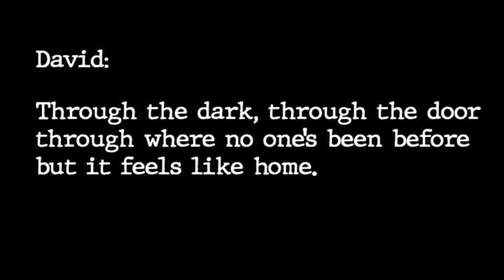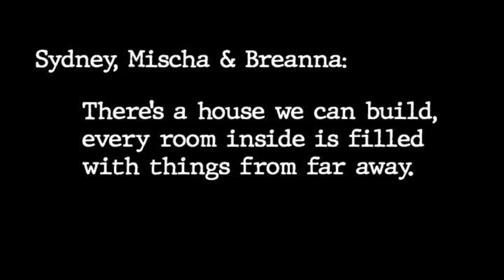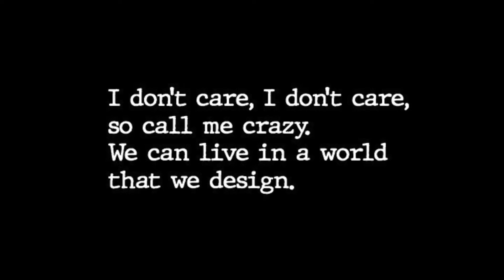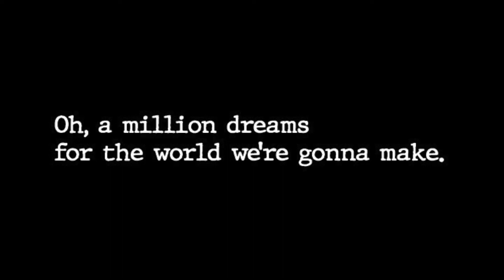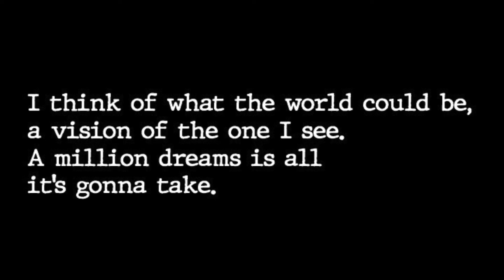A Million Dreams Vocals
Practice video for 2022 choir (celebration of learning)